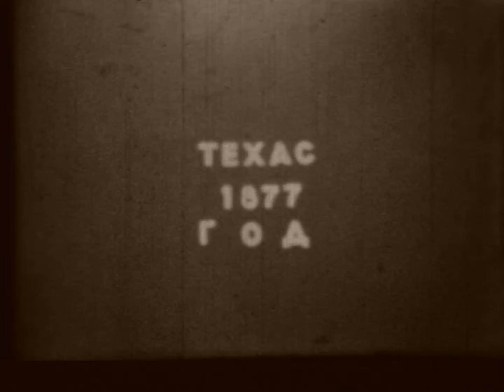Сила Oружия - Вестерны/ 8 мм/ 1977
Сила Оружия - серия фильмов. Лишний. Самая опасная дичь. Ошибка шерифа. Кинопленка 8-Супер. Производство Кинокомпании Olimp Films.1977 год.
Сценарий - Дмитрий Радкевич, Михаил Мизёв
Режиссёр - Михаил Мизёв